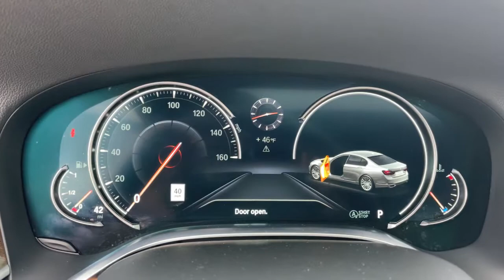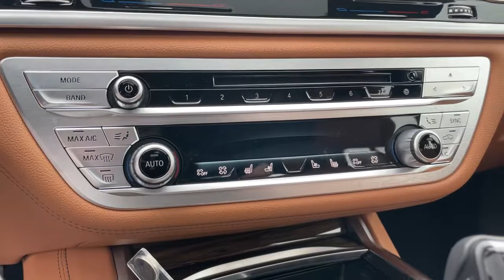2019 BMW 7 Series Schaumburg, Barrington, Arlington Heights, Hoffman Estates, St. Charles, IL N10139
Magellan Gray Metallic  2019 BMW 7 Series available in Schaumburg, Illinois at Patrick BMW. Servicing the  Barrington, Arlington Heights, Hoffman Estates, St. Charles, IL area.
2019 BMW 7 Series 750i xDrive - Stock#: N10139 - VIN#: WBA7F2C53KB240731

Patrick BMW
700 E Golf Rd.

Recent Arrival! 2019 BMW 7 Series 750i xDrive Every BMW Certified Pre-Owned: Covers you for 1 year, unlimited miles after the expiration of the 4-yr/50,000 mile New Vehicle Limited Warranty (Valid only in the U.S.A. Including Puerto Rico) for a total of 5 years/unlimited miles. BMW Roadside Assistance is included. Comes with FREE Carfax History Report, service history optional warranty, maintenance protection add-ons tailored to your needs. Low APR Finance Rates Available. Call for details. CARFAX One-Owner. AWD, Cognac w/Nappa Leather Upholstery, ABS Brakes, Active Cruise Control w/Stop Go, Active Driving Assistant Plus, Active Lane Keeping Assistant, Adaptive suspension, Aerodynamic Kit, Alloy Wheels, American Oak Wood Trim w/Metal Inlay, Anthracite Headliner, Apple CarPlay, Auto 'tilt-away' Steering Wheel, Auto High-beam Headlights, Auto-Dimming Rear-View Mirror, Auto-Leveling Suspension, Backup Camera, Brake assist, Cold Weather Package, Door auto-latch, Driver Assistance Plus Package, Dynamic Digital Cluster, Electronic Stability Control, Emergency communication system: BMW Assist eCall, Fineline Black Wood Trim, Front Rear Heated Seats, Front Bucket Seats, Front Center Armrest, Front Dual Zone Automatic Climate Control, Fully Automatic Headlights, Gesture Control, Harman/Kardon Surround Sound System, Heads-Up Display, Heated Door Mirrors, Heated Front Seats, Heated Front Seats, Heated Steering Wheel, Icon Adaptive LED Highlights, Illuminated Entry, Leather Seats, Low Tire Pressure Warning, M Sport Package, M Sport Package (337), Memory Seat, Multi-Contour Seats, Nappa Leather Upholstery, Navigation System, Navigation System, Parking Assistance Package, Parking Assistant, Power Moonroof, Power Seats, Radio Control US, Radio: AM/FM/HD w/In-Dash Single CD, Rain Sensing Wipers, Rear dual zone A/C, Rear Window Blind, Remote Keyless Entry, Shadowline Exterior Trim, SiriusXM Satellite Radio, Steering Wheel Memory, Steering Wheel Mounted Audio Controls, Sunroof/Moonroof, Surround View Cameras, Traction Control, Traffic Jam Assistant, Wheels: 20' x 8.5' Fr/20' x 10' Rr Star-Spoke, Without Lines Designation Outside. What do you get when shopping for a certified pre-owned BMW? -Special APR Rates on BMW Certified Pre-Owned -Transparent true car pricing -Flexible payment options -Ability to shop test drive from home, work or on the road -5 easy online buying steps with Patrick Direct or simply call -Online trade-in evaluations -Consulting instead of selling -Friendly, professional trained BMW staff Continue your journey after you purchase. It's a Patrick thing! Additional offerings at Patrick BMW -BMW trained service advisors service technicians anytime you need service. -Upgrade, Trade-In or Sell Your Car back to us with the Patrick Exchange. -Patrick Auto Body BMW Certified Collision Repair in Schaumburg Naperville, IL. -Personal shopping with a Patrick BMW Client Advisor. Let them know what you're looking for they'll find it for you. Find Patrick BMW, a BMW new used car dealership near you in Schaumburg 1 mile west of Woodfield Mall, 30 miles west of Chicago, 25 miles northwest of Oak Park, IL. Or 37 miles northeast of downtown Naperville Illinois. Taking Care of You Every Day, That's the Patrick promise! We do our best to be as accurate as possible with our listings descriptions. We do ask that you verify equipment, mileage, pricing with a client advisor prior to purchasing. Pricing is subject to change without notice. . BMW Certified Pre-Owned Details: * Warranty Deductible: $0 * Vehicle History * Roadside Assistance * Multipoint Point Inspection * 1 year/Unlimited miles beginning after new car war